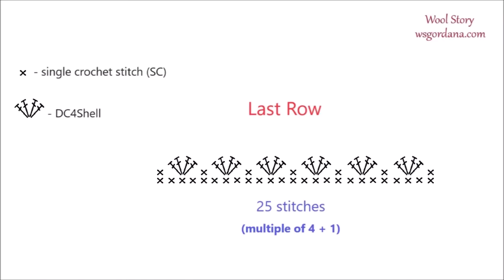Quick and Easy Crochet Fingerless Gloves - Heklane rukavice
you will find step-by-step written and video instructions about crochet and knitting, showing you how to easily create a variety of beautiful knits from scratch. Browse an array of decorative patterns and eye-catching designs, and make something completely new and beautiful for yourself.
Hello to everyone. On my channel, you can find easy crocheting models and crocheting tutorials. I share with you: blouse models, shawl/scarf/gloves models, slippers/booties models, cardigans/sweater models, vest models, hat and beret models, and various patterns.

Please leave comments about your questions and suggestions.